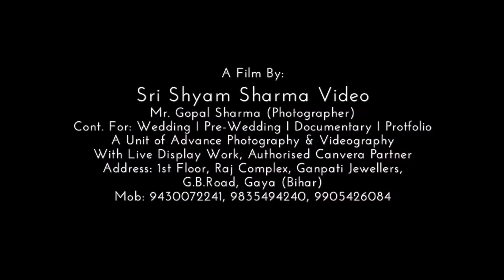Gaurav & Tulika Wedding Teaser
Cont. Sharma Video Gaya